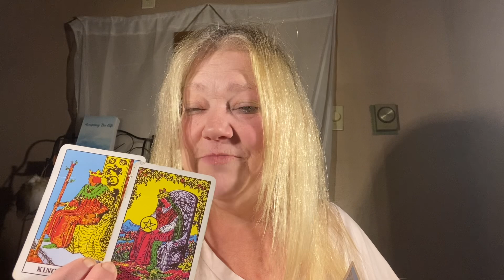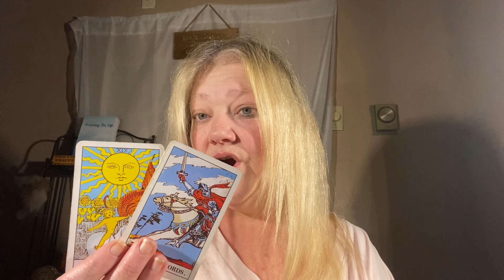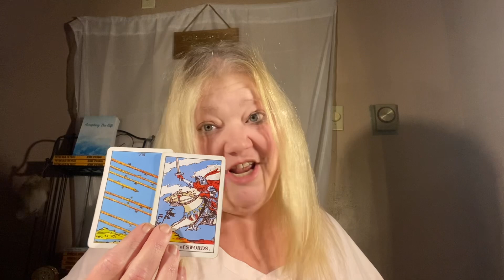WEEKLIES DECEMBER 31-JANUARY 6, 2024 EARTH SIGNS 💖💖💖